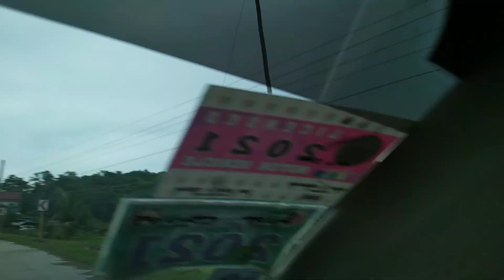YEAR 2022 OUTING | DAMIRES HILLS TIERRA VERDE FARM RESORT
Our 2022 outing enjoy much , hope you all enjoy also our outing